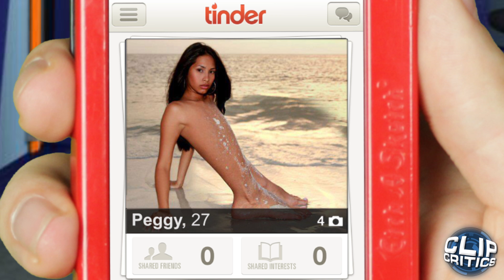Tinder is Shallow?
Chuck loves the dating app Tinder. Zoron thinks it's shallow. What do you think of Tinder?

Tinder dating app
New dating application for iPhone
Tinder: An App for Casual Sex?
Yes, Tinder got me laid
The flaws with Tinder
Tinder Review